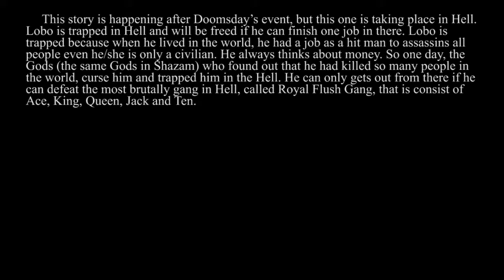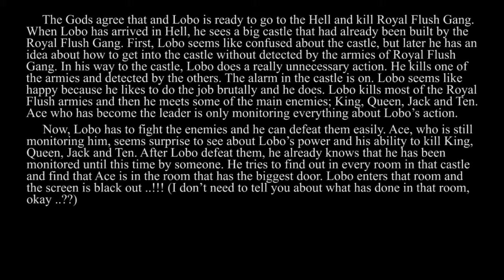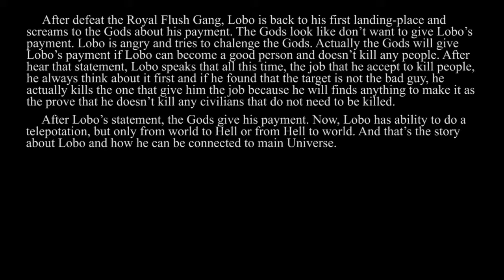Lobo Story - Arc Bonus, Spin-off | My DC Multiverse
This is a story about an anti-hero that is born as an assassin, Lobo .. Don't forget to watch my story